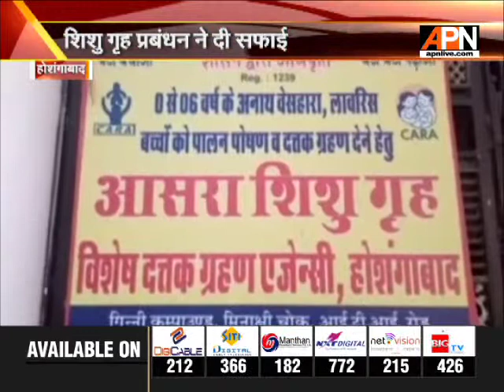होशंगाबाद में विवादों के घेरे में शहर आसरा शिशु गृह